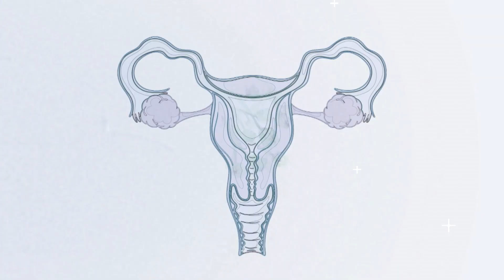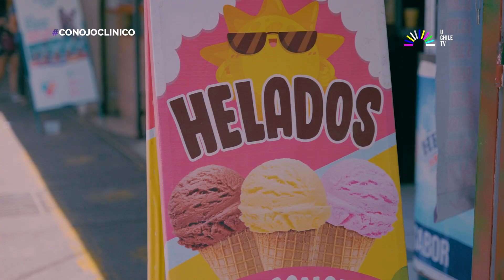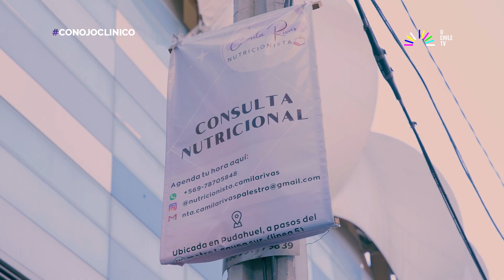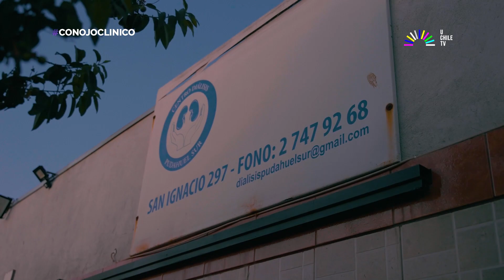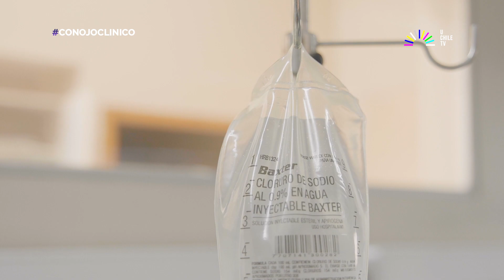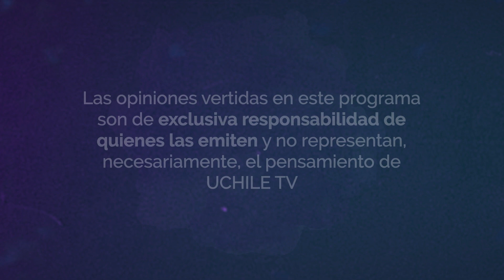Con Ojo Clínico: Trastornos alimenticios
En este capítulo entrevistamos a un especialista para conocer en qué consisten los trastornos alimenticios como la anorexia y la bulimia.